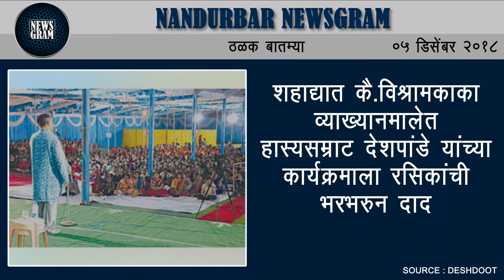Nandurbar Newsgram | Nandurbar News | Today's News Headlines | 5 December 2018